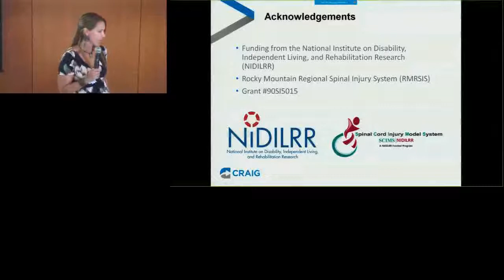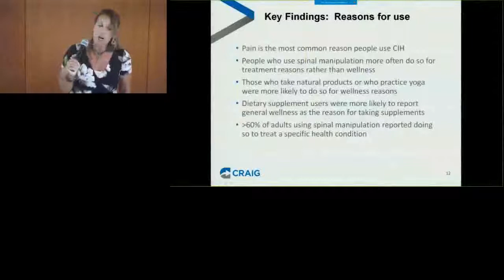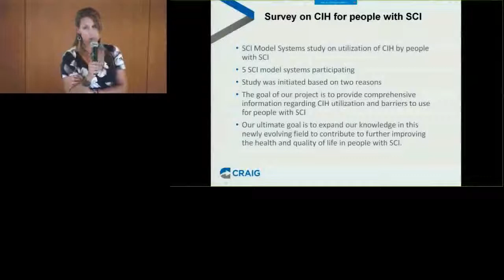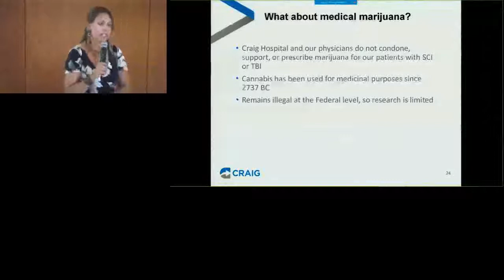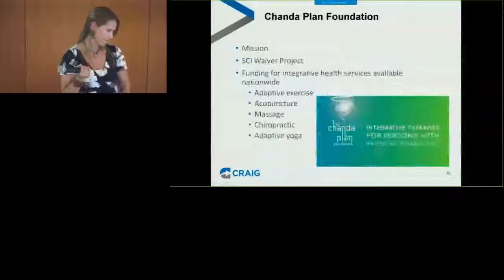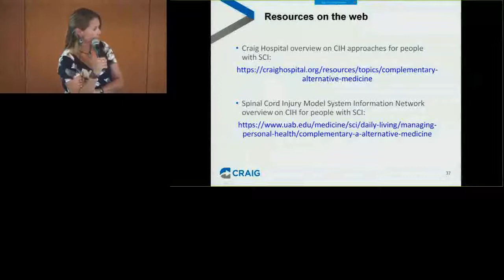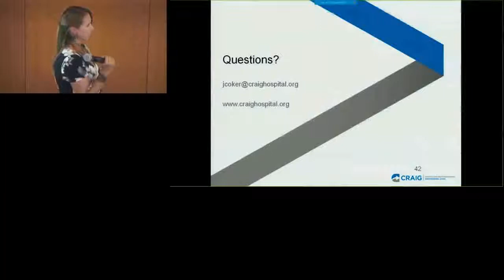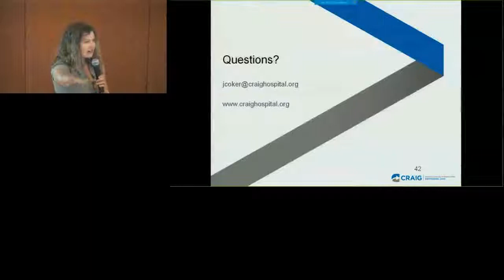Complementary & Integrative Healthcare (CIH) for People with SCI